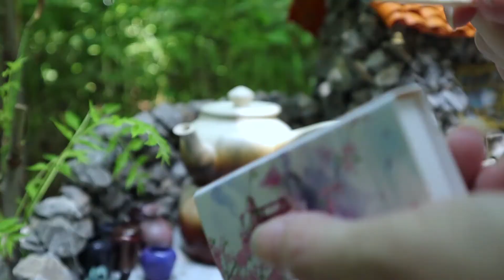Mini food |Edible mini egg noodles可食用的迷你鸡蛋面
Mini food |Make mini tomato and egg noodles in the woods, listen to the singing of the birds, and be happy！